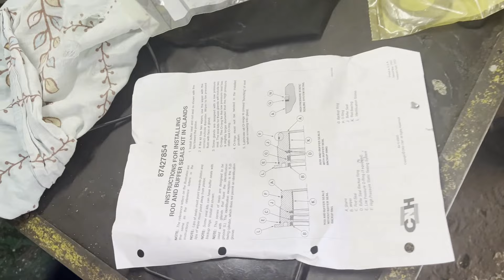Вышкарь вернулся!Куда пропал?Наши обьекты.Экскаватор в деле!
Наша телега с самыми свежими новостями.